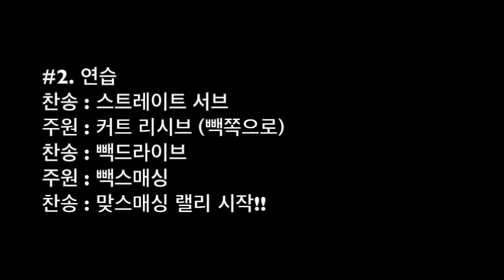[주원이와 탁구트레이닝!!]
김탁구 주원이와 함께
탁구트레이닝!!^^♥

즐거운 탁구교실
김탁구와 함께 해요!!^^♥